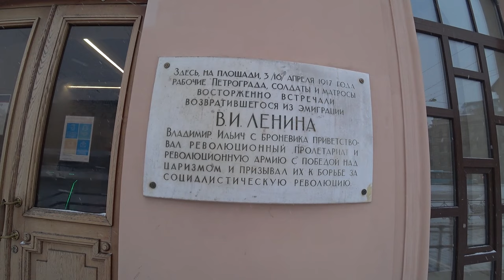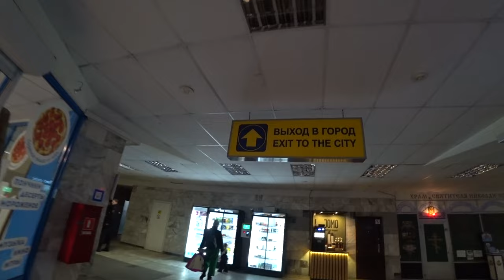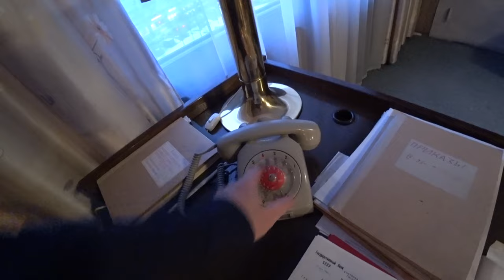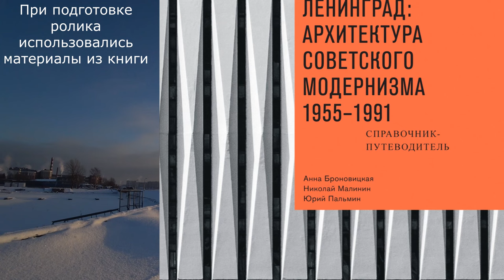Ленинградский модернизм. Самые интересные здания.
В маршруте:
1. Финляндский вокзал (пл. Ленина, д. 6, 1960 г.).
2. Телецентр (ул. Чапыгина, 61961 г.).
3. Театр юного зрителя (Пионерская пл., д. 1, 1962 г.).
4. Некрасовский рынок (ул. Некрасова, д. 52, 1960 г.).
5. БКЗ "Октябрьский" (Лиговский пр., д. 6.,1967 г.).
6. ДС "Юбилейный" (пр-т. Добролюбова, д. 18,1967 г.)
7. Дом быта на Лермонтовском (Лермонтовский пр-т., д.1, 1969 г.).
8. Дома-вставки (Наличная д.13 и д.15, ул. Гатчинская, д. 4)
9. Дома-трилистники (Северный пр., д.69 и д. 71, 1975-78 г.).
10. Дома-стаканы (Купчинская ул., д. 30к3, д. 28к2, Будапештская ул., д. 103, 1976-80 г.).
11. Дома на ножках (Новосмоленская наб., д.2, д.4, д.6 и д.8, 1979-86 г.).
12. Мастерская Аникушина (Вяземский пер., д. 8, 1969 г.).
13. Детский сад-ясли на 160 мест (пер. Джамбула, д. 8, 1984 г.).
14. ПТУ Объединения "Скороход" (Звёздная улица, д.15к2, 1982 г.).
15. ПТУ Сталепрокатного завода (26-я линия Васильевского острова, д. 9, 1979 г.).
16. ЦНИИ Робототехники (Тихорецкий пр., д. 21, 1987 г.)
17. Гостиница "Русь" (Артиллерийская ул., д.1, 1988 г.).
18. Здание Петроградского Райкома КПСС (Большая Монетная ул., д. 17-19К, 1981 г.).
19. Корпус №5 ЛЭТИ (ул. Профессора Попова , д. 3, 1975 г.).
20. Автобаза Обкома КПСС (Херсонская ул., д. 20, 1991 г.).
21. Морской вокзал (пл. Морской славы, д.1. ,1983 г.).
22. Гостиница "Прибалтийская" (ул. Кораблестроителей, д. 14, 1978 г.).
23. Яхт-клуб на Петровской косе (Петровская коса, д.7, 1980 г.).